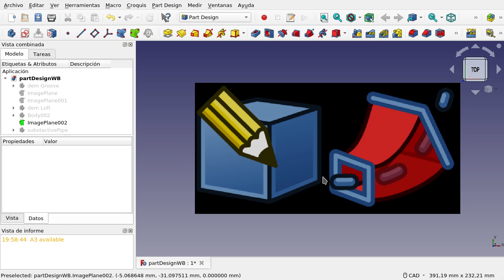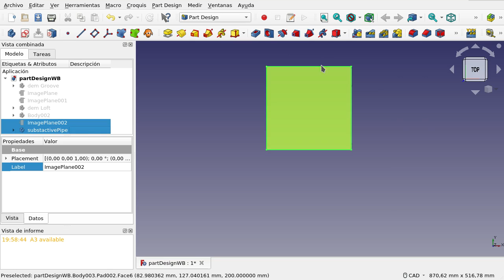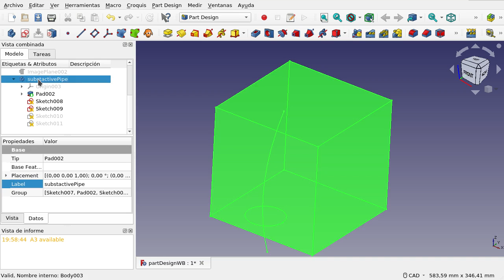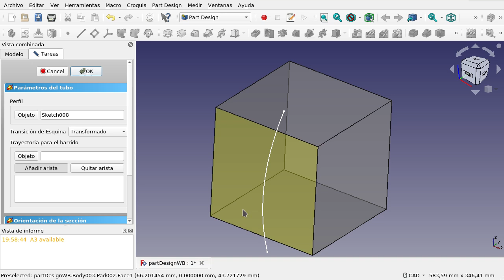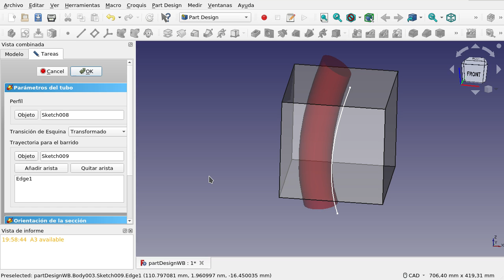FreeCAD: Banco de trabajo Part Design (33)